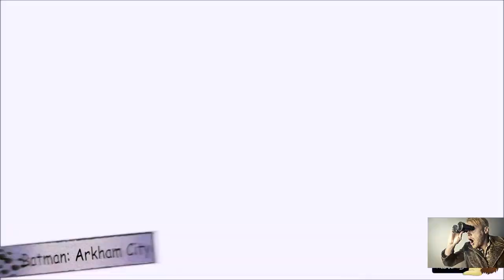Upcoming DC Animated Films In 2021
Batman, superman Action game Action-adventure game Film Entertainment